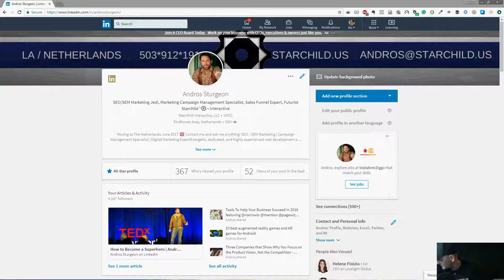LinkedIn Mastery Course Week 1 Group Call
LinkedIn Mastery Course Week 1 Group Call with Andros Sturgeon and Justin Womack